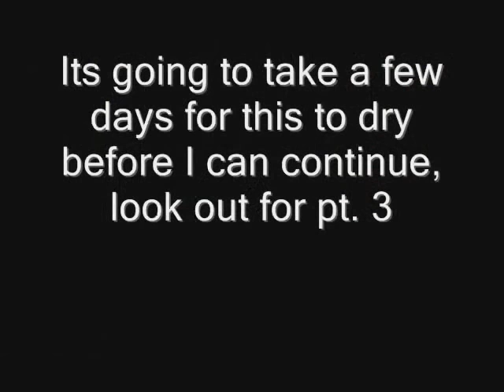Oil painting demo by Kingsley C. Nwabia (part 2)